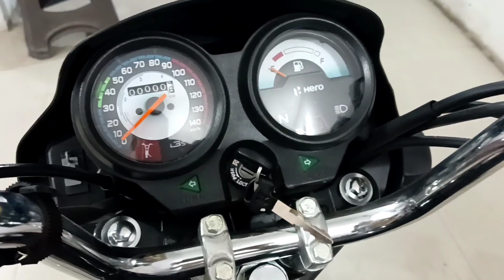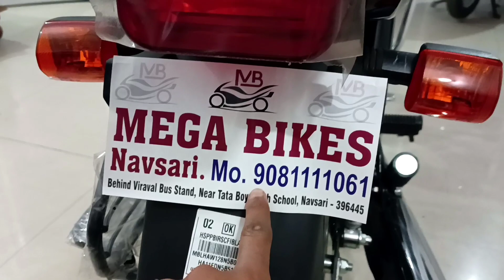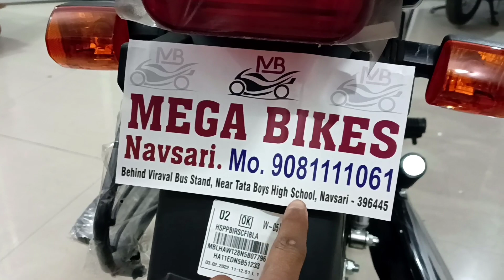Splendor Plus 👉11 हजार डाउन पेमेंट देने पर 1 साल से 3 साल की किस्त | finance price | down payment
Splendor Plus 11 हजार डाउन पेमेंट देने पर 1 साल से 3 साल की किस्त

splendor plus bs6 on road price

splendor plus finance price

splendor plus down payment

splendor plus 11000 Down Payment 1 year to 3 year emi details in Hindi